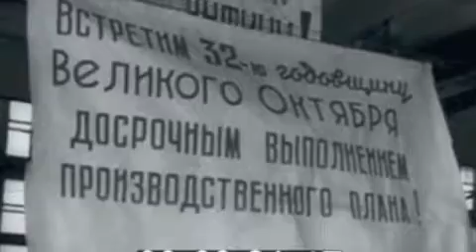В кадре эпоха "Киножурнал Новости Дня" № 48 - 1949, Главные новости страны СССР